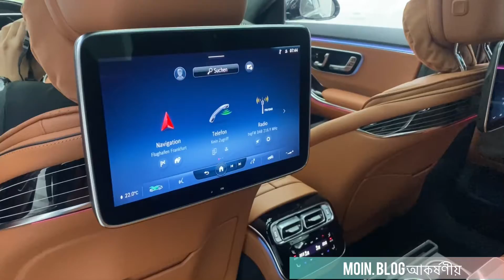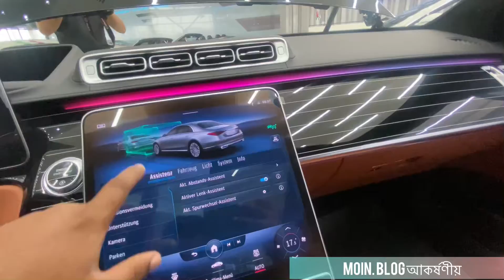Mercedes Benz S 500 2021 model Fully Review luxury cars